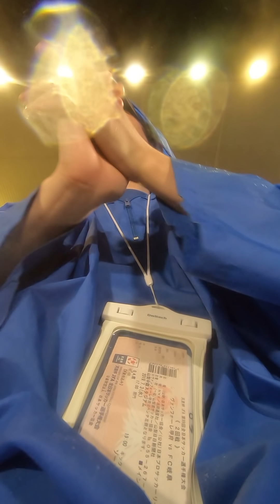Emperor's Cup Ventforet Kofu FC Gifu PK match 天皇杯ヴァンフォーレ甲府FC岐阜PK戦 観戦 あぶなかったー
まじで危なかった
最後の最後PK戦
河田が止めてくれたので
なんとか勝ちました
本当に危なかった

まさよC女子　まさよC男子のことを
まさゾネス（MASAZONES）といいます
まさゾネス軍団です
世界中の
まさゾネスに栄光あれ
まさゾネスの語源
魔法を信じる大人向けて配信
え？子供だって
信じてたら　仲間

君を勝手に好きでいてもいいですか？
希望とレジリエンス（立ち直る力）を君に

機材
アイフォンで使ってるバイノーラルマイク　注意Androidでは使えません
Scenes Lifelike イヤホン VRレコーディング バイノーラル録音 iphone専用 ASMR リモコン付き アプリ不要 通話非対応 ブラック

Camera
Canon　eos7d mark2
レンズ
Canon 超広角ズームレンズ EF-S10-18mm F4.5-5.6 IS STM APS-C対応 EF-S10-18ISSTM
このレンズ音フェチ最強レンズなんとオートフォーカス音がほとんどしない

Canon 単焦点レンズ EF28mm F1.8 USM フルサイズ対応

Canonパンケーキレンズ　EF-S24mm F2.8 STM
（AF起動音がちょっとします）

最近ゴープロも使ってます

マイク
最近はこちらも使ってます
ＳＲ３D買い方はこちら

Mic
マイク
照明
Neewer　外径14in 調光可能な二色SMD LEDリングライト照明キット　ポートレート、YouTubeビデオ撮影用　キット内容：（1）ライトスタンド、（1）ボールヘッド、（1）スマホホルダー、（2）リチウムイオンバッテリー、（1）充電器

ヘッドホン
ソニー　MDR-CD900ST